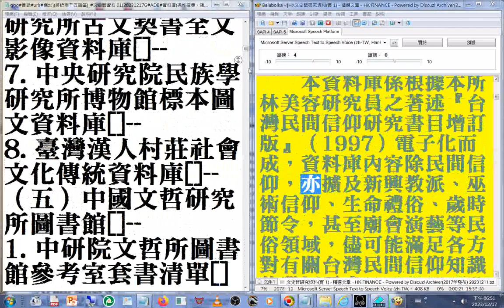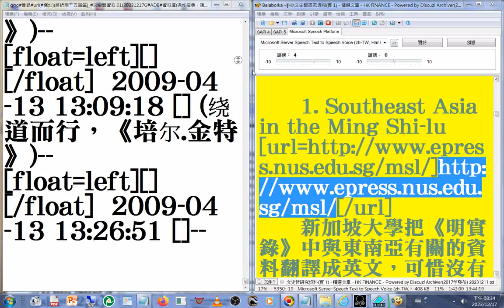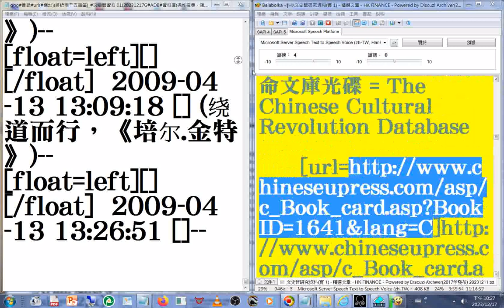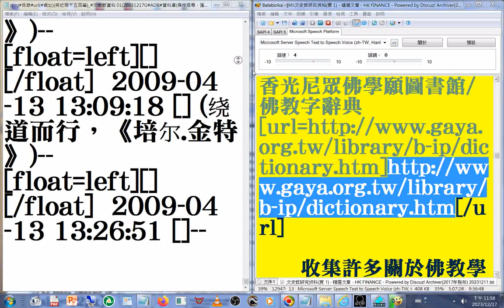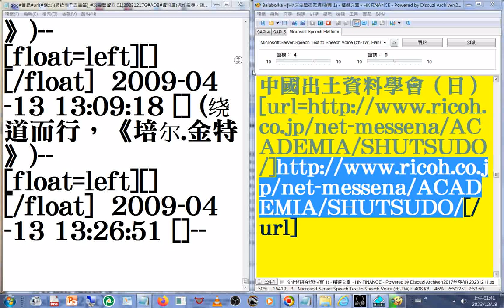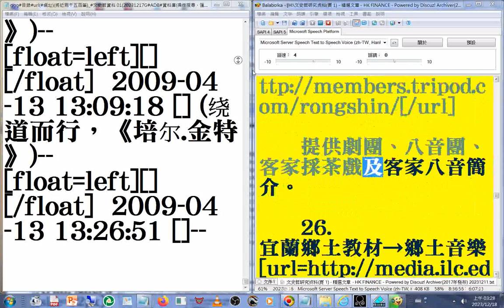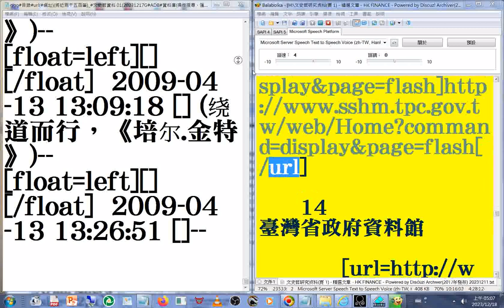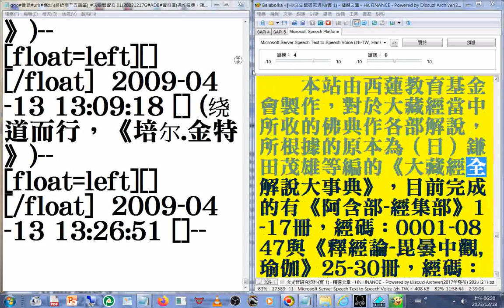g#臺灣民間信仰書目資料庫 宗教調查資料庫 url(網址) 摘錄#文史哲資料 01(20231217G#ADB#資料庫(操作搜尋、匯出目錄清單))聖誕禮物